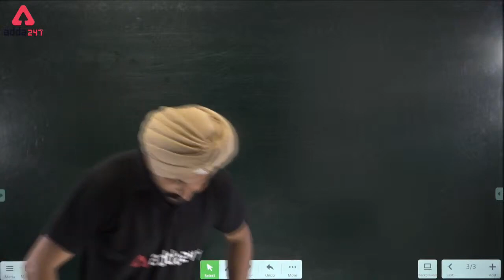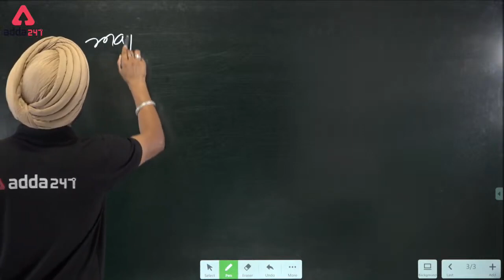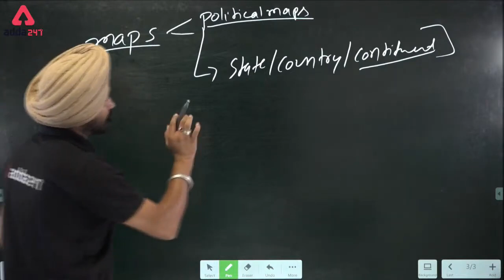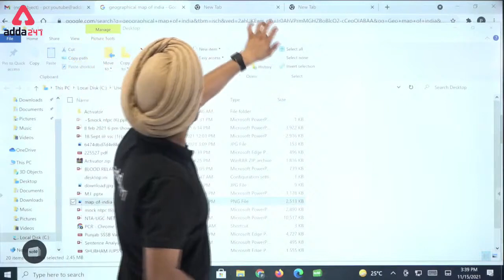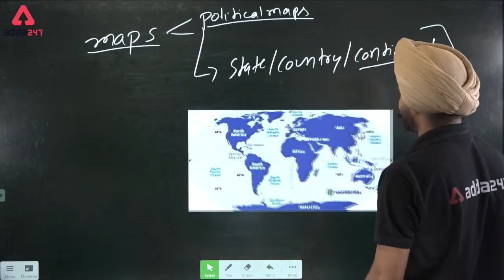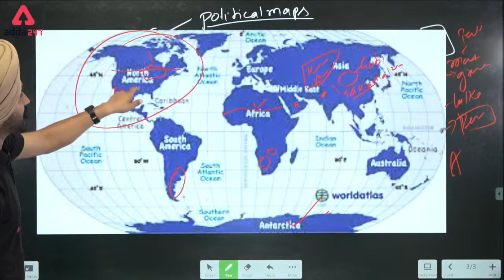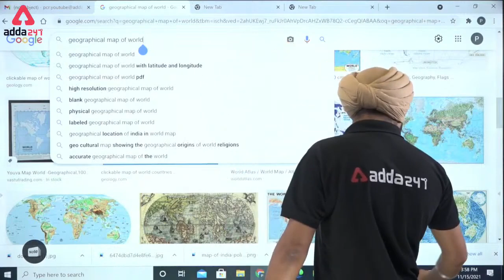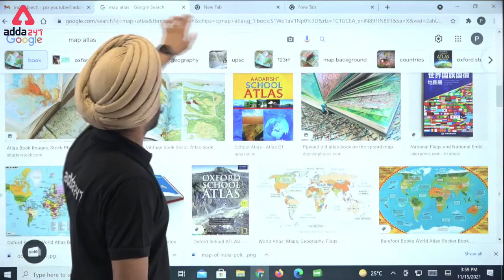PSSSB Clerk Preparation | Geography | Most Important Question